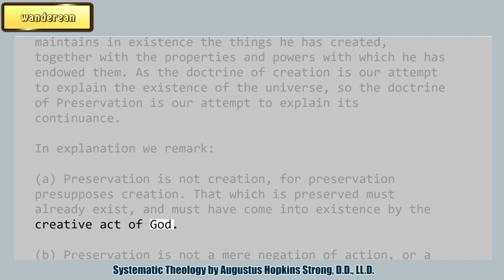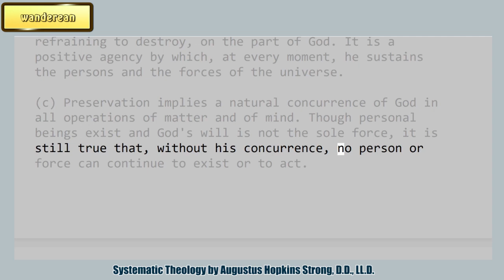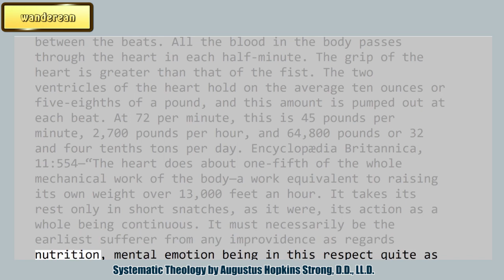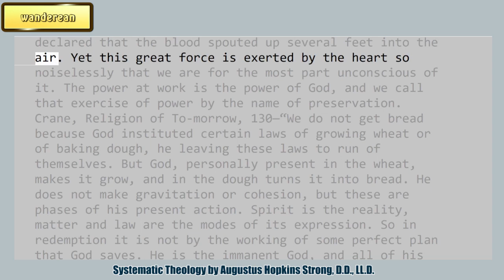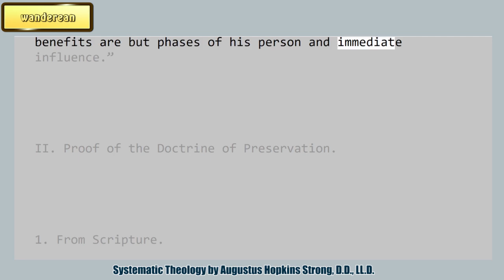Definition of Preservation